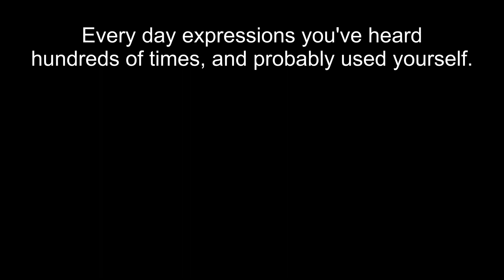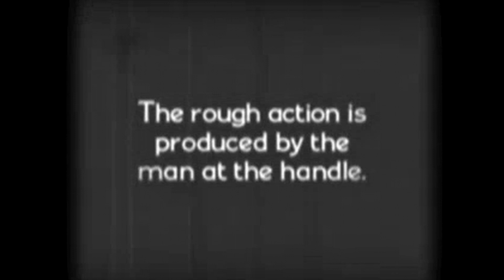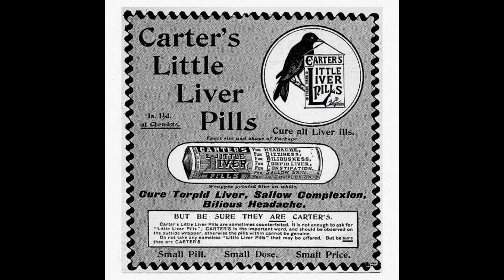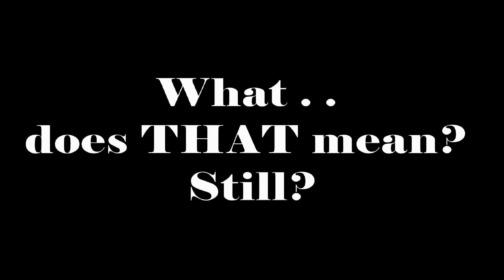What does that mean . . still?/Joe Mannherz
Continuing our quest to explore the world of "idioms" comes another entry in the Doolittle Diaries.